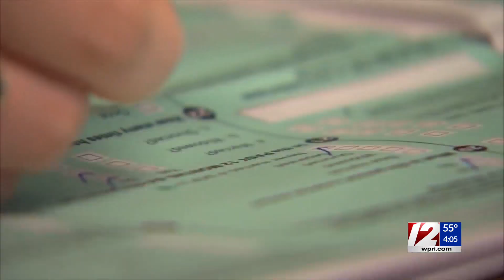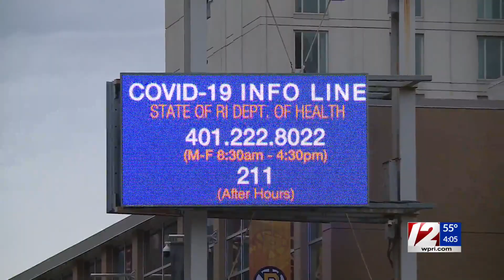RI overcounted population in 2020 census, federal study finds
A study released Thursday by the U.S. Census Bureau identified Rhode Island as one of eight states that were overcounted in the 2020 census, which will be used for the next decade to allocate congressional seats and federal money.